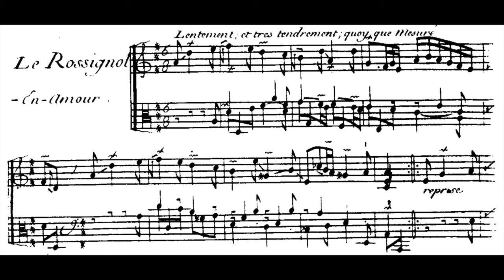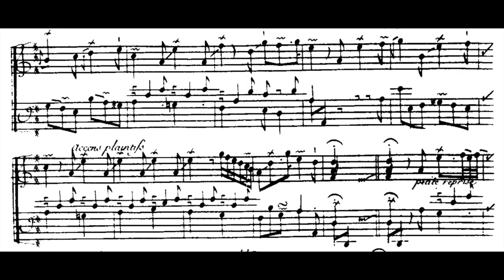PLAY WITH ME, F Couperin Le rossignol en amour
you can play it with soprano recorder, or flute, oboe, violin, guitar, right hand with keyboard, etc, etc